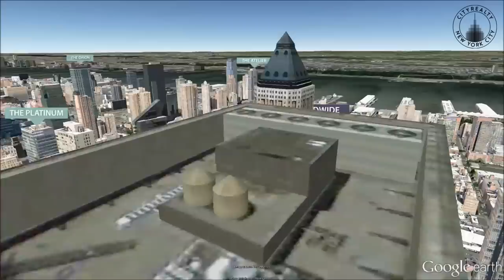Worldwide Plaza, 350 West 50th Street, New York, NY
Occupying the former site of Madison Square Garden, Worldwide Plaza is a sprawling mixed-use development in Clinton that spans a full city block between West 49th and West 50th streets, and Eight and Ninth avenues.Completed in 1989 and developed by a group headed by William Zeckendorf Jr., it consists of an office tower and two residential buildings.

Worldwide Plaza is close to Theater District and Times Square and helped lead a major renaissance of the surrounding area. It is near excellent public transportation and offers quick access to Rockefeller Center.

Residenceshave high ceilings and expansive windows with sunny views of the Hudson River and the Manhattan cityscape. Many apartments boast balconies or terraces that overlook a courtyard and an elevated plaza.

Worldwide Plaza's noteworthy amenities include a health club with a pool, an on-site garage, a full-time doorman, concierge service and a private, landscaped courtyard with a garden and sun decks.